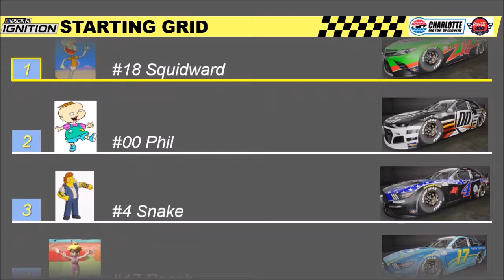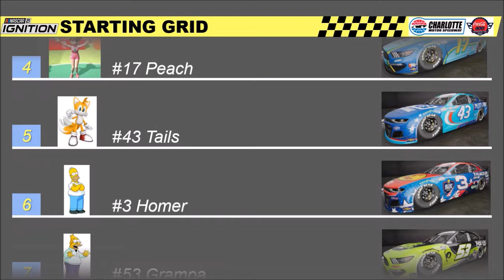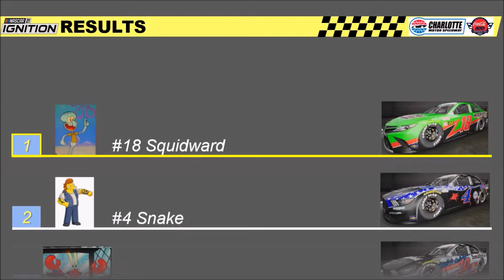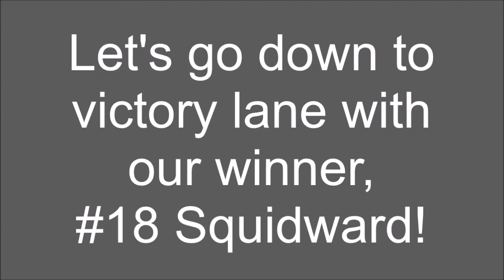NASCAR 21: Ignition (PS5) Gameplay 3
NASCAR 21: Ignition (PS5) Gameplay

Requested by Pepsi Racing